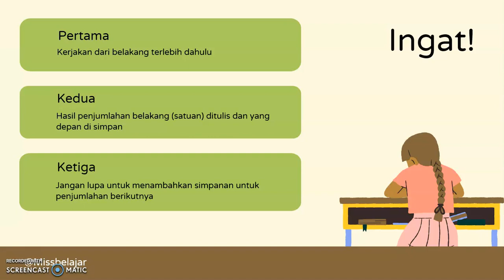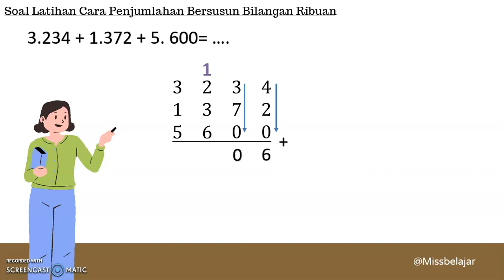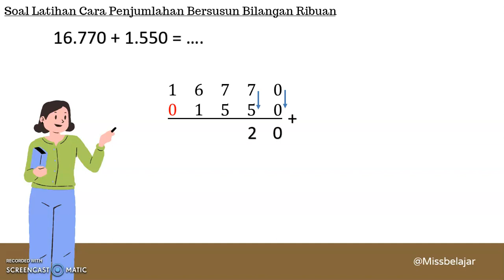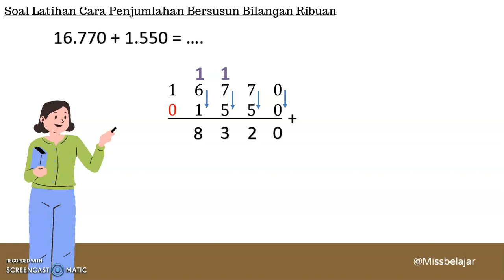Soal Latihan Cara Penjumlahan Bersusun Bilangan Ribuan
Video ini tentang cara menjumlahkan bilangan ribuan dengan cara bersusun dengan mudah dan cepat